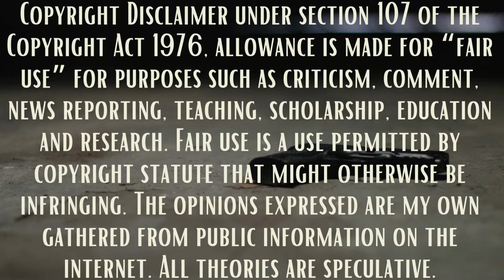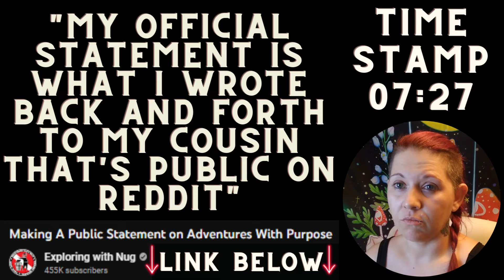Jared Leisek from Adventures with Purpose ADMITS OWNERSHIP of Email CONFESSION to Victim No. 1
💥JARED LEISEK PLEADS GUILTY AFTER MORE VICTIMS COME FORWARD💥

Jared admits ownership of emails to long time friend, Exploring with Nug, stating the emails themselves ARE his official statement on the indictment case.

2nd Channel  @logicaloddity